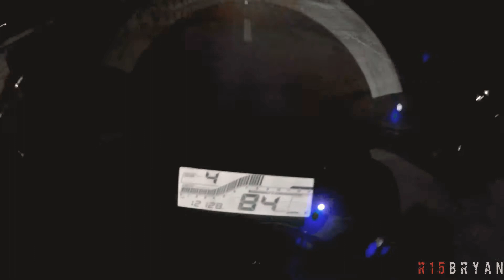Night ride | SPEED | r15 v3 motovlog